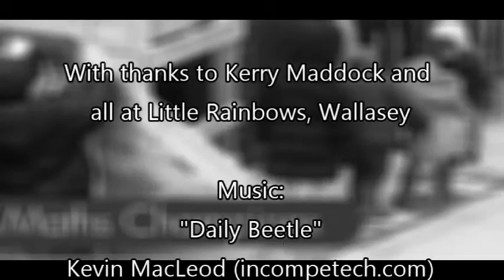NDNA Maths Champions - Little Rainbows Day Nursery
Hear from Kerry Maddock, a NDNA Maths Champion at Little Rainbows Day Nursery as they discuss the benefits of our Maths Champions programme.

Could you be our next Maths Champion? If you're in a designated are of England, you could become a Champion for free!